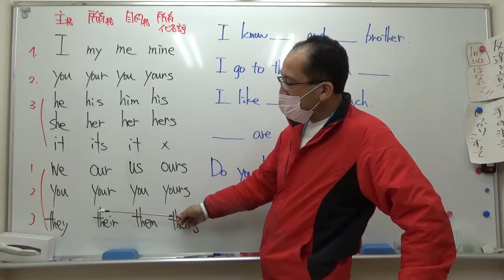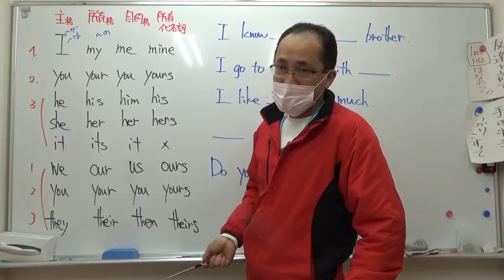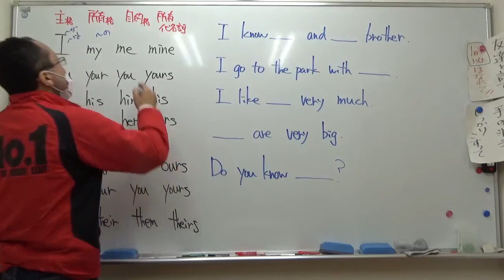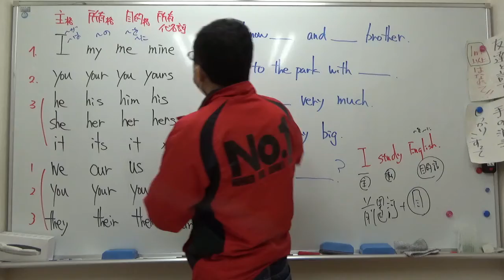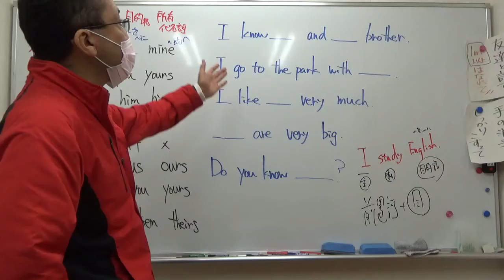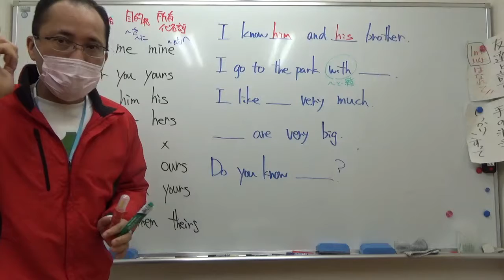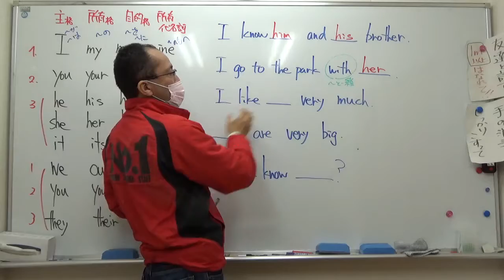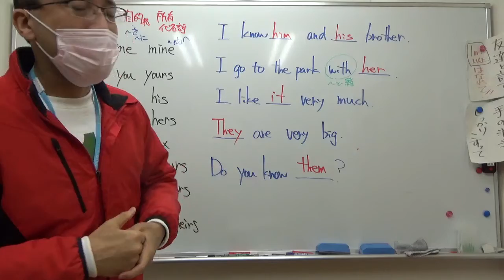ナンバーワンゼミナール 中１英語 11/17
Program7-2 人称代名詞の格変化